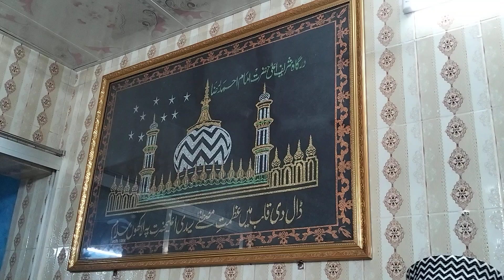Hazir Hai Dare dawlat pe gada.